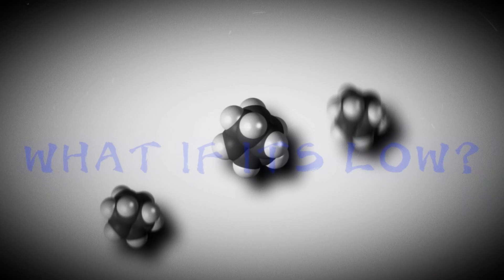The Science of Lust: Tony Huge’s Sex Matrix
What if your failing sex life isn’t mental… it’s molecular?
Tony Huge reveals The Erotic Apocalypse — a new era of biochemical dominance where attraction, performance, and emotional connection are re-engineered through chemistry.

This is not therapy. It’s biological warfare for your love life — dopamine, testosterone, oxytocin, nitric oxide, and serotonin working in perfect balance to ignite passion and connection that last.

💡 Inside this video:
- Why low dopamine kills desire and drive
- The truth about testosterone and “emotional castration”
- How to rebuild connection using oxytocin and nitric oxide
- The Master Protocol that reignites chemistry in both partners
- How modern stress, plastics, and lifestyle are assassinating your libido

No Attorney-Client Relationship Viewing this content does not create an attorney-client relationship. For specific legal matters, consult with a qualified attorney licensed in your jurisdiction. For medical decisions, consult with licensed healthcare professionals.
Regulatory Status Disclosure Compounds and treatments discussed may not be FDA-approved for the uses mentioned. Off-label use, research chemicals, and experimental protocols carry inherent risks. Individual responses vary significantly.
Personal Experience Sharing Any personal experiences or case studies shared are individual results and do not guarantee similar outcomes for others. Personal experimentation carries risks that must be carefully considered with professional guidance.
International Perspective Notice Information may reference treatments, regulations, or practices from various countries. Regulatory frameworks differ significantly between jurisdictions. Always verify local laws and regulations.
Risk Acknowledgment Medical optimization and experimental treatments carry inherent risks. Viewers assume full responsibility for their own research, decision-making, and outcomes.
No Medical Practice This channel does not constitute the practice of medicine or law. Content creators are not providing individualized medical or legal advice through this platform.
Third Party Information References to studies, research, or other sources are for educational discussion only and do not constitute endorsements or recommendations.
Consult Professionals Always work with qualified, licensed professionals for medical and legal decisions. This content is not a substitute for professional consultation.
BY VIEWING THIS CONTENT, YOU ACKNOWLEDGE THAT YOU UNDERSTAND AND ACCEPT THESE TERMS.